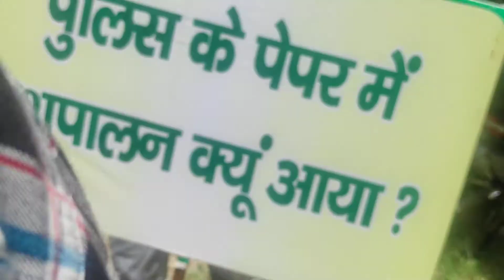HSSC CONSTABLE PAPER LEAK के खिलाफ हिसार में जोरदार प्रदर्शन सभी टीचर आए बच्चो के साथ